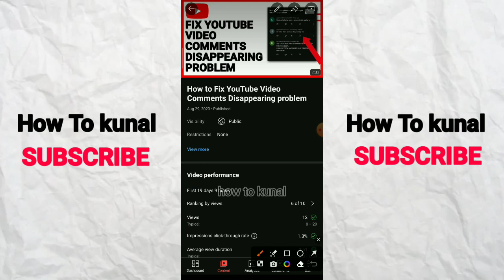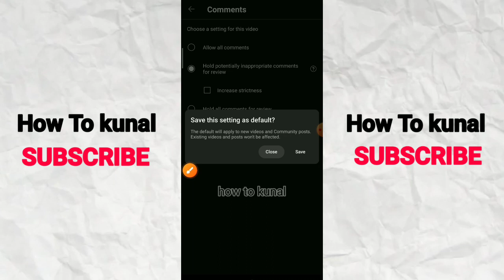How To Block Comment On YouTube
Hello, YouTube creators! If you're looking to manage your channel's comments and create a safer online space, you're in the right place. In this tutorial, we'll walk you through the process of blocking comments on your YouTube videos, ensuring you have the control you need.

By the end of this video, you'll be equipped with the knowledge and tools to maintain a positive and constructive atmosphere on your channel.